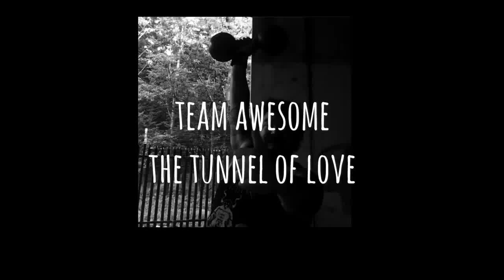Strongman sessions with the Rebel Strength Monster Dumbbell and Strength Shop Cambered Bar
Monday night event training in the tunnel.
Circus Dumbell on the cards today. I had never pressed it before so this was my chance. The new Strengthshop cambered bar was brought in to play with as well.